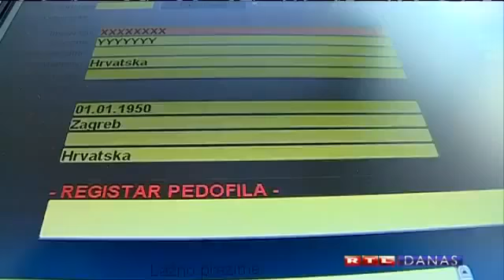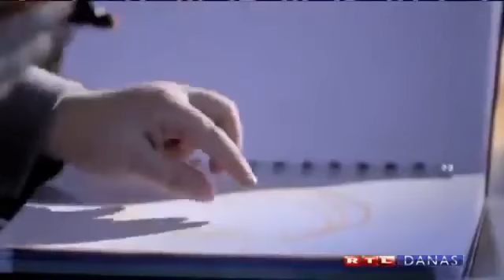O inicjativi da se u Hrvatskoj uvede kemijska kastracija pedofila (RTL 22.9.2016.)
Prof. dr. sc. Gordana Buljan Flander naglasila je kako naše preventivne aktivnosti u zaštiti djece od zlostavljanja trebaju biti usmjereni na skupinu 90% zlostavljača djece koji nisu prijavljeni niti osuđeni